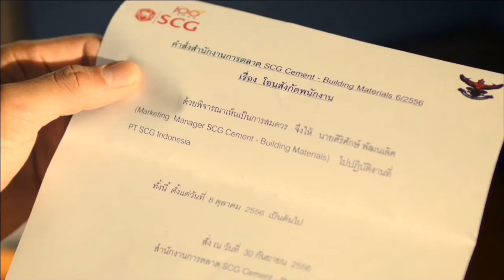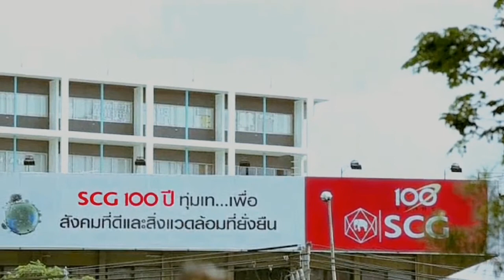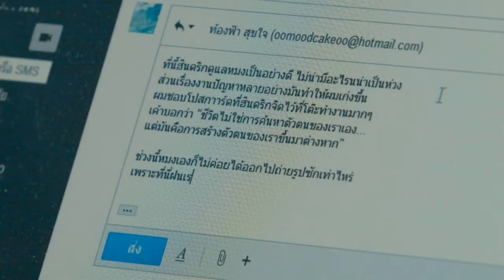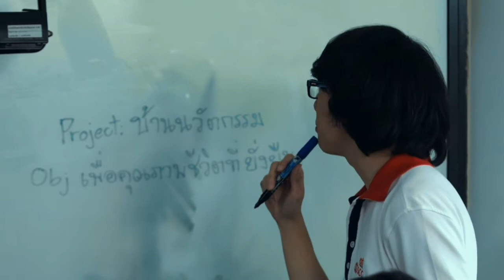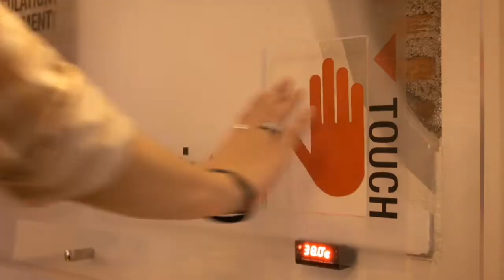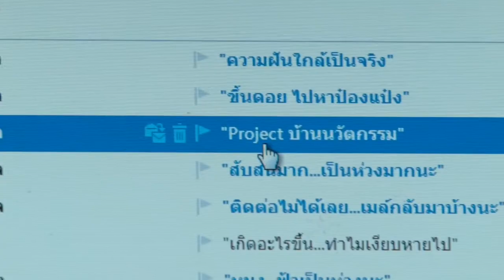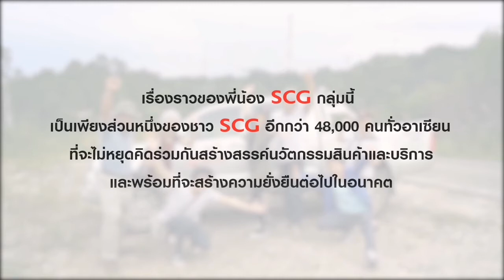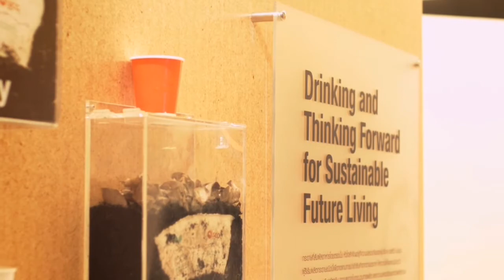Share : สุข สรรค์ ฝัน เรา (ครั้งหนึ่งเมื่อเคยแสดงหนังสั้นฉลองครบ 100 ปี SCG)